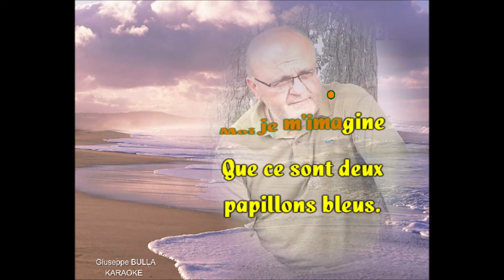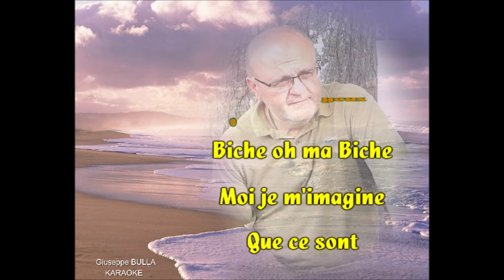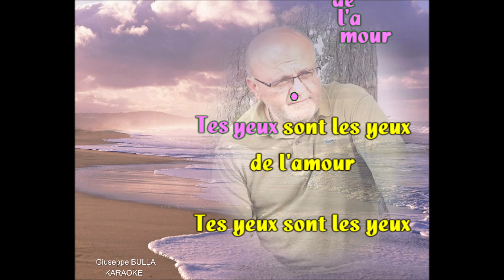Giuseppe BULLA chante OH MA BICHE de Frank ALAMO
enregistrement jeudi 11 mars 2021